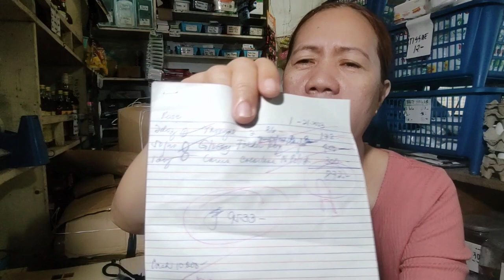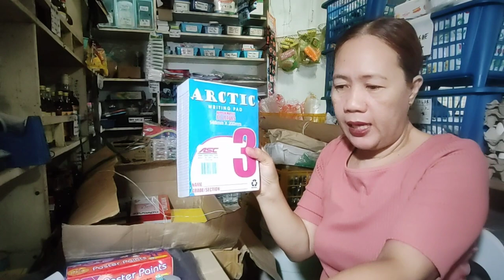SARI-SARI STORE TIPS: 10K WORTH OF SCHOOL SUPPLIES || UNBOXING BEST SELLER ITEMS